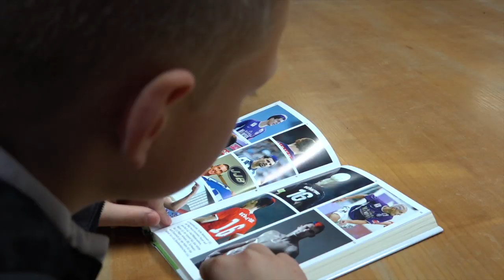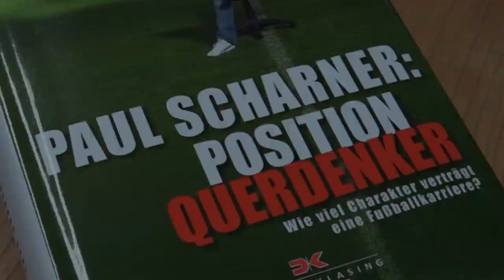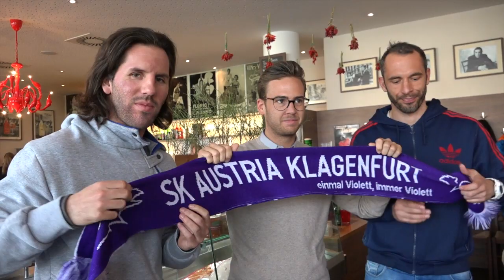Austria Klagenfurt Magazin "Neunzehn - Zwanzig" Folge 2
Themen:
- Patrik Eler und sein "Zidane-Tor"
- Paul Scharners Besuch beim Austria-Nachwuchs
- Die Mannschaft beim "Dinner" bei La Bottega

Moderation: Christian Rosenzopf
Kamera & Regie: Gerhard Gerdi Obersteiner